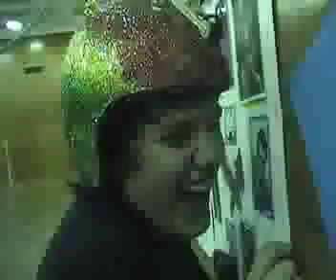The Freakish Four ( part two )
Sorry, I've lost the first half of this blockbuster superhero comedy, and all I have is this very low-resolution crappy copy of part-two.